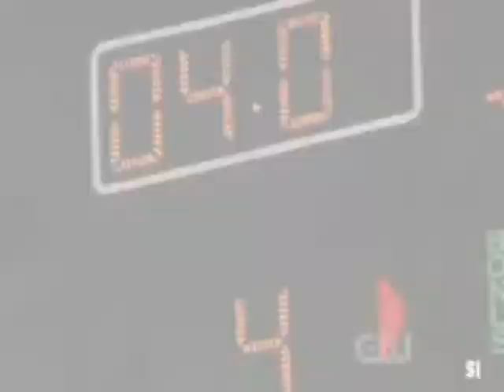les freres scott Ravens remix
un remix sur leur victoire !